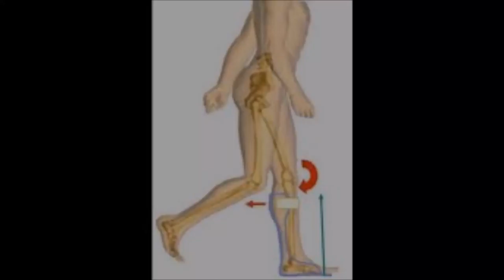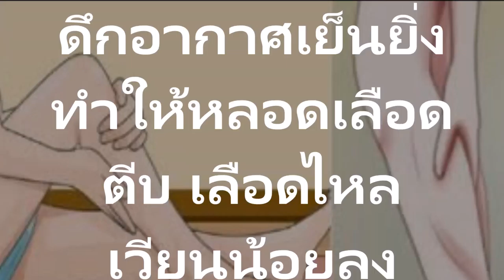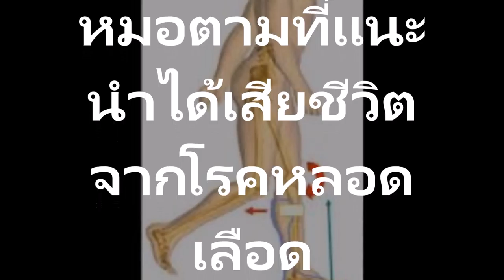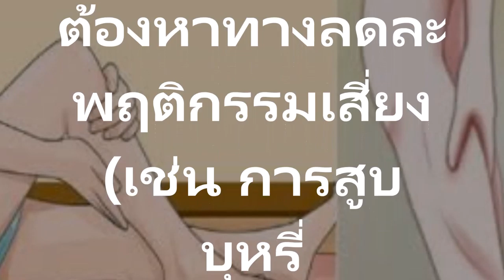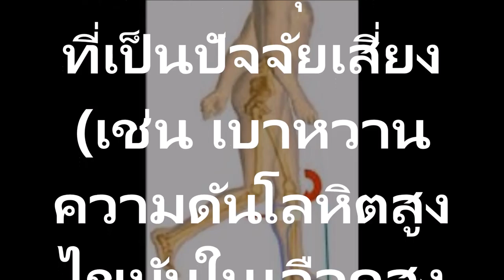อย่าชะล่าใจอาจป่วยเป็นโรคนี้ โรคหลอดเลือดใครที่ชอบเป็นตะคริวตอนกลางคืน ตรวจเช็คสักครั้ง